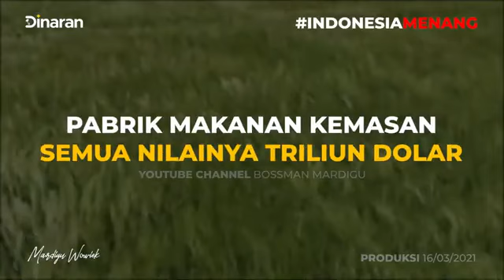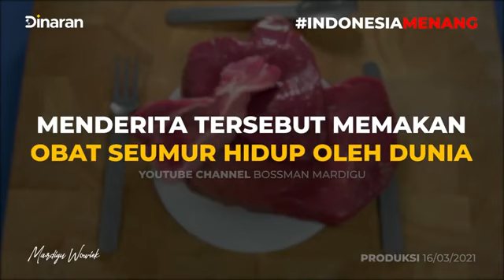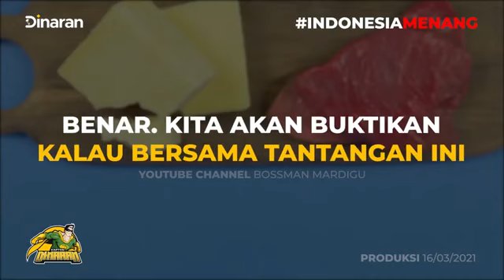Globalisasi..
Video dari Icha Razak